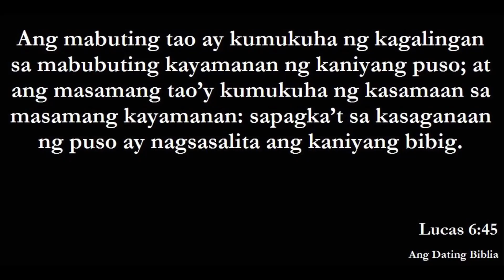DAHIL SA PAGMUMURA AT PANINIRA, TULOY ANG KASO | DAPAT PAGTULONG LANG SA KATULAD NI LORENCE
VLOG 501 | REACTION VIDEO | TULOY NA TULOY NA ANG KASO

YouTube Channel links of KOOS (July Paunil Group)

❤️Beth Tolentino
❤️ Marife Vence